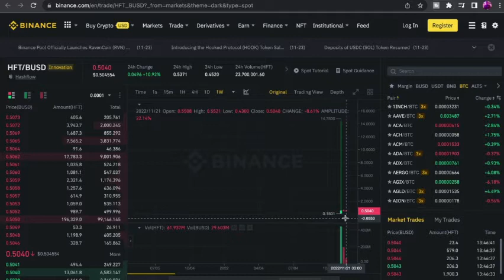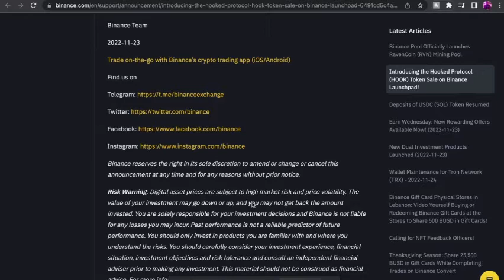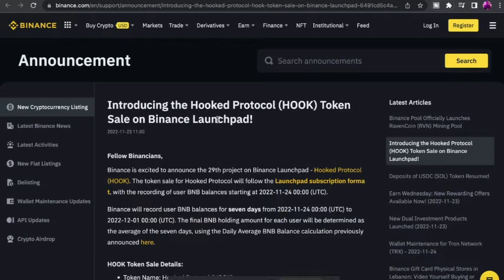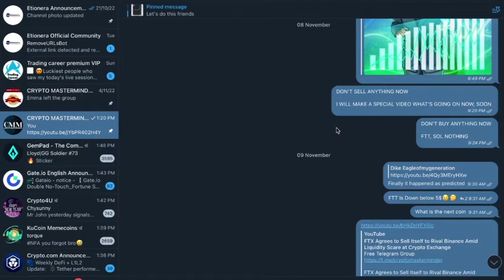Introducing the Hooked Protocol (HOOK) Token Sale on Binance Launchpad!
Fellow Binancians,
Binance is excited to announce the 29th project on Binance Launchpad - Hooked Protocol (HOOK). The token sale for Hooked Protocol will follow the Launchpad subscription format, with the recording of user BNB balances starting at 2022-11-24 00:00 (UTC).
Binance will record user BNB balances for seven days from 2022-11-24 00:00 (UTC) to 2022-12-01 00:00 (UTC). The final BNB holding amount for each user will be determined as the average of the seven days, using the Daily Average BNB Balance calculation previously announced here.
HOOK Token Sale Details:
Token Name: Hooked Protocol (HOOK)
Launchpad Hard Cap: 2,500,000 USD
Hard Cap Per User: 15,000 USD (150,000 HOOK)
Total Token Supply: 500,000,000 HOOK
Total Tokens Allocated to Binance Launchpad: 25,000,000 HOOK (5% of Total Token Supply)
Public Sale Token Price: 1 HOOK = 0.1 USD (price in BNB will be determined prior to subscription)
Token Sale Format: Subscription
Supported Sessions: BNB only
Subscription Timeline:
Preparation Period 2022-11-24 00:00 (UTC) to 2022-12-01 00:00 (UTC): During this period, user BNB balances will be calculated in hourly snapshots for each day over a seven-day period. Your final average daily BNB balance over these seven days will determine the maximum amount of BNB that you can commit later on.
Subscription Period 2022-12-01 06:00 (UTC) to 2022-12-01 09:00 (UTC): Subscription will open at this time for all eligible users for a three-hour period. Users must also sign the Token Purchase Agreement at the same time, prior to committing their BNB. Please note that once committed, your BNB will be locked and you will not be able to redeem or access any other functions such as transfers, withdrawals or trading until final token distribution.
Calculation Period 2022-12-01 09:00 (UTC) to 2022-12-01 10:00 (UTC): Subscription closes and token allocation calculation begins.
Final Token Distribution 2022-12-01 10:00 (UTC): Your final token allocation will be calculated and the corresponding BNB will be deducted from your already-locked BNB amount. Once deducted, your HOOK and BNB tokens will both be transferred to your spot wallet.
To learn more about Hooked Protocol (HOOK), read Binance Research's in-depth report here.
Further information:
Launchpad Subscription Format FAQ
Launchpad Detailed Allocation Calculation and BNB Deduction Rules
Reminder: Users need to complete their account verification and also be from an eligible jurisdiction to participate in this token sale.
* Users from the following countries or regions will not be able to participate in token sales on the Binance Launchpad platform:
Belarus, Cuba, Democratic Republic of Congo, Iran, Iraq, New Zealand, North Korea, South Sudan, Sudan, Syria, United States of America and its territories (American Samoa, Guam, Puerto Rico, the Northern Mariana Islands, and the U.S. Virgin Islands), Zimbabwe.
Binance Team
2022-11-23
Trade on-the-go with Binance’s crypto trading app (iOS/Android)
Binance reserves the right in its sole discretion to amend or change or cancel this announcement at any time and for any reasons without prior notice.
Risk Warning: Digital asset prices are subject to high market risk and price volatility. The value of your investment may go down or up, and you may not get back the amount invested. You are solely responsible for your investment decisions and Binance is not liable for any losses you may incur. Past performance is not a reliable predictor of future performance. You should only invest in products you are familiar with and where you understand the risks. You should carefully consider your investment experience, financial situation, investment objectives and risk tolerance and consult an independent financial adviser prior to making any investment. This material should not be construed as financial advice.